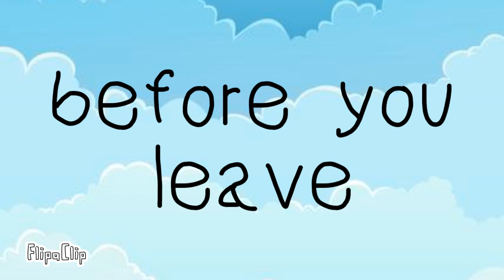Wide awake meme(flipaclip) 460 sub special!!❤️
Waqas tysm!! I never thought I would get this far!!
Ily 300❤️❤️❤️🧡🧡🧡💛💛💛💚💚💚💙💙💙💜💜💜🖤🖤🖤
This is my new fave meme now :
Btw who wants to Collab?? No-one is :/ tell me what meme u r doing with me(if u want to)
Byeee